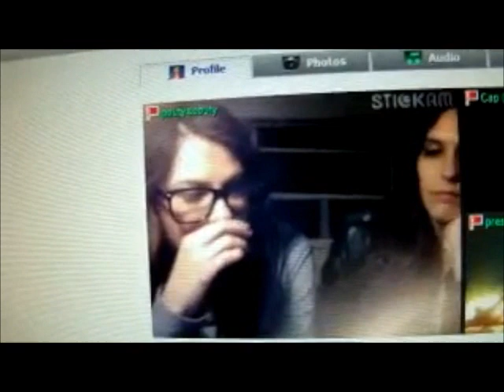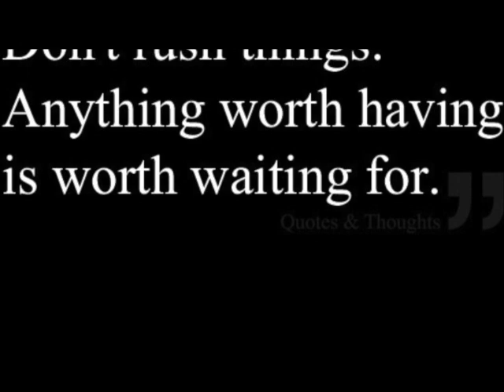The Rise and Fall of Halloween 3D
Halloween is an upcoming recalibration to the Halloween series, the writers are Patrick Melton and Marcus Dunstan, and the director is unknown at this time. It was originally known as "Halloween 3D"
and it was suppose to follow Rob Zombie's 2007 Remake and its 2009 sequel. Nearly 6 years later, that doesn't seem to be the case!